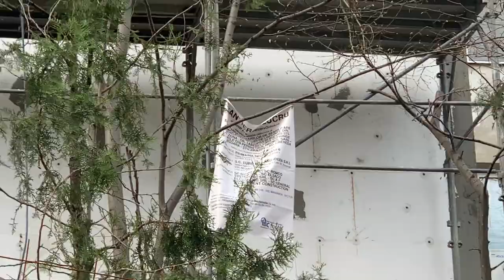Șantier poluant și periculos în zona Orizont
Drumul Taberei, București
Am sesizat primăria despre astfel de cazuri, dar reacția este anemică, mi se spune că situația s-a rezolvat doar după ce lucrarea poluantă și periculoasă e terminată